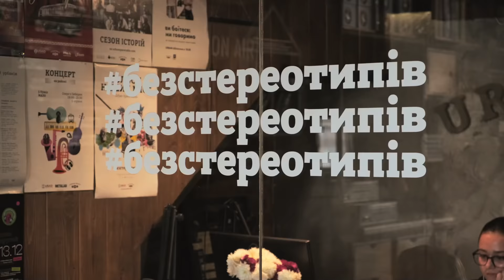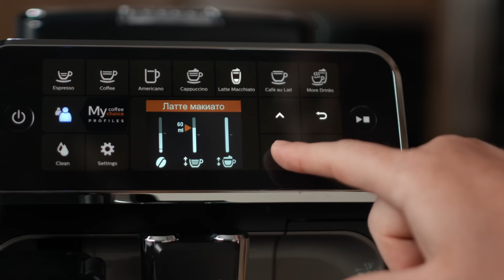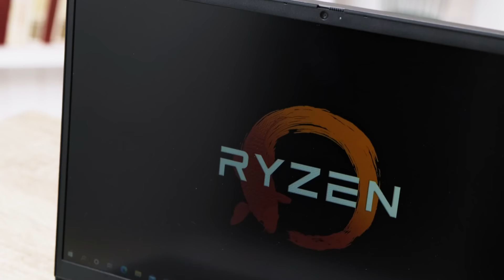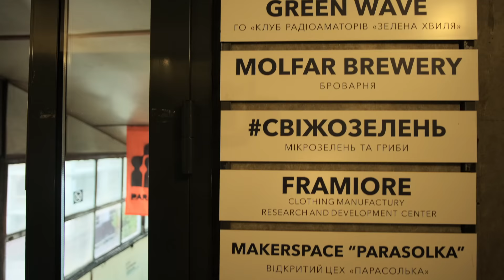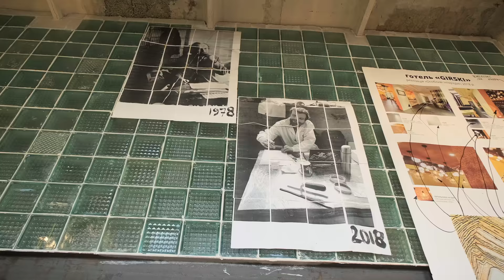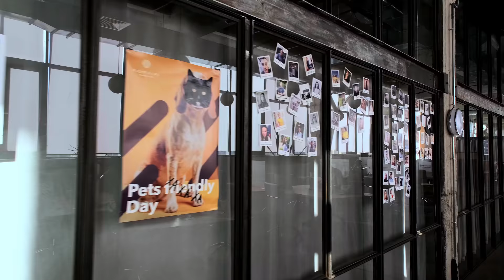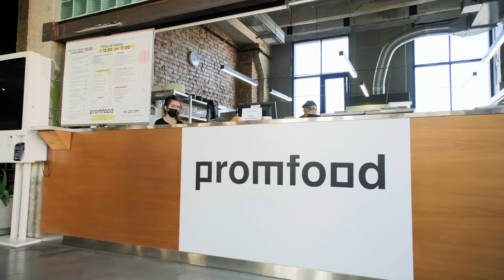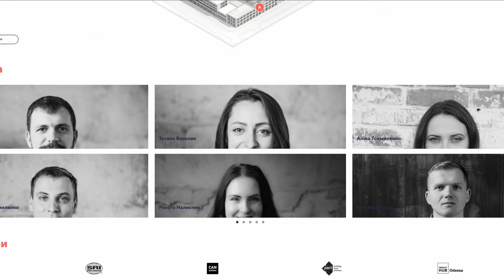Из завода в деловой центр. Как инвестировать в Промприлад. Реновація? Юрий Филюк. Большая рыба #107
Юрий Филюк – CEO Promprylad Renovation, сооснователь проектов «Тепле місто» и «23 ресторани».

Гость нового выпуска «Большой рыбы» – предприниматель из Ивано-Франковска, который сумел создать в своем городе крупнейший в Украине импакт-проект. «Промприлад. Реновація» – это первый в стране пример превращения заброшенного советского завода в современную бизнес-экосистему с привлечением гражданских инвестиций.
Ноутбук Lenovo ThinkBook 15 на базе мобильного процессора AMD Ryzen™ 7 5700U c графикой Radeon™ со встроенными технологиями защиты данных способен удивить производительностью.

В интервью Юрий рассказывает, как пришел к социальному предпринимательству, сколько собственных средств вложил в Промприлад и какая окупаемость у проекта. Также гость объясняет, по каким критериям они отбирают инвесторов, и почему на каждый новый квадратный метр уже стоит очередь из 4-5 арендаторов. Кроме того, вы узнаете, чему западный бизнес-мир учится у проекта «Промприлад. Реновація», и о чем еще мечтает Юрий Филюк.

00:00:00 Превью
00:01:02 С чего все начиналось: ресторан Urban Space 100
00:05:53 Цифры Промприлад.Реновація
00:06:50 Участие города в проекте
00:11:05 Как проходит процесс ревитализации, сроки сдачи объекта
00:14:53 Спрос среди арендаторов
00:15:18 Сходства и различия с моделью UNIT.City
00:19:52 О команде
00:21:17 Какие проекты становятся частью экосистемы
00:27:09 Что проект дает городу
00:31:19 Почему модель Urban Space не повторяют?
00:33:20 Какое продолжение ждет Промприлад?
00:35:04 Про личную мотивацию, объем инвестиций и зарплату
00:37:22 О структуре: почему 1 000, а не 100 инвесторов
00:39:30 Самоидентификация как предпринимателя
00:40:31 Основные сложности в первые годы проекта
00:42:48 Как создать второй Promprylad?
00:44:33 А что, если не получится?
00:46:36 Математика проекта: окупаемость и доходность
00:49:35 Мечта трансформировать страну
00:50:13 Уникальные международные партнеры Promprylad
00:52:24 Как меняется Украина?
00:54:44 Поход в политику: да или нет?
00:57:09 Что не дает остановиться
00:59:33 Основные статьи личных расходов
01:00:22 Советы предпринимателям
01:02:04 В какой роли все получается, в какой – нет?
01:02:57 О книге за лучший вопрос
01:03:42 Как инвестировать в Promprylad?